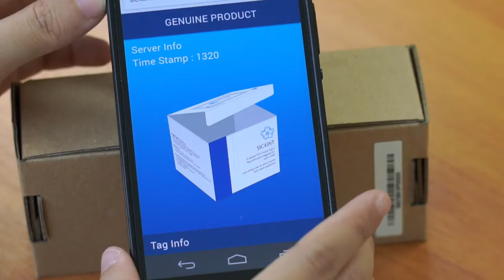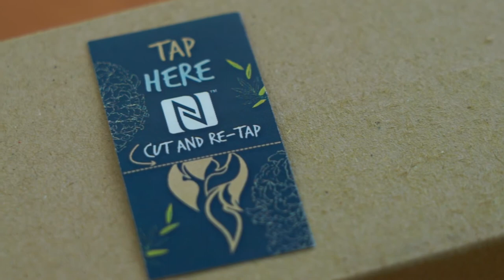พลังวิทย์ คิดเพื่อคนไทย ตอน สินค้าดีการันตีด้วยฉลากอัจฉริยะ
บริษัท ซิลิคอน คราฟท์ เทคโนโลยี จำกัด พัฒนาอุปกรณ์ระบุตัวตนอิเล็กทรอนิกส์ ในรูปแบบฉลากอัจฉริยะที่เก็บข้อมูลต่างๆ เช่น ID, ข้อมูลผู้ผลิต, ข้อมูลผู้ส่ง หรือข้อมูลผลิตภัณฑ์ โดยตัวฉลากประกอบด้วยไมโครชิปและสายอากาศที่ทำงานผ่านสมาร์ตโฟนที่มี NFC function ซึ่งปล่อยสัญญาณคลื่นสั้นสำหรับสื่อสารกับฉลากแล้วเชื่อมโยงไปยังหน้าเวปไซต์หรือฐานข้อมูลได้โดยตรงโดยที่ไม่ต้องลงแอปพลิเคชันบนมือถือ

ฉลากอัจฉริยะนี้ เหมาะกับการนำไปใช้ติดบนบรรจุภัณฑ์ของสินค้าราคาสูง เช่น กระเป๋า กล่องเครื่องสำอาง ขวดไวน์ กล่องไปรษณีย์ หรือใช้งานเป็นฉลากรับประกันสินค้า เพียงใช้สมาร์ตโฟนแตะที่สายอากาศของฉลาก ไมโครชิปจะเชื่อมต่อไปยังเว็บไซต์ที่เจ้าของสินค้าจัดเตรียมไว้ ผ่านทางเครือข่ายของสมาร์ตโฟน และหากตรวจจับได้ว่ามีแกะกล่องหรือตัวฉลากขาด ก็จะมีการแจ้งเตือน นอกจากนี้ เจ้าของสินค้ายังเสนอกิจกรรมส่งเสริมการขายผ่านฉลากนี้ได้ด้วย